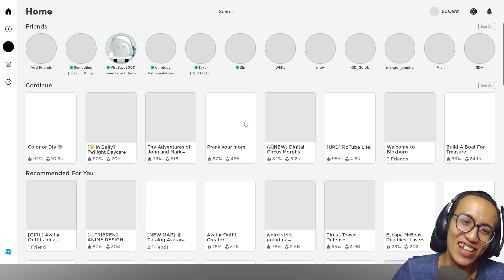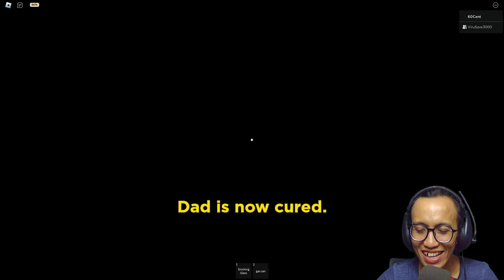Bapakku Kesurupan dan Menjadi Sangat Jahat ! Weird Strict Dad Chapter 2 ! Roblox Indonesia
Halo semuanya, Kali ini kita akan bermain game yang dimana kita menjadi seorang anak yang memiliki bapak yang baik. Tapi tiba2 ada sosok misterius datang ke rumah, dan merasuki bapak kita ! Penasaran ? Yuk tonton videonya ! Roblox Weird Strict Dad Chapter 2

Animasi Opening & Thumbnail by @virusave3978